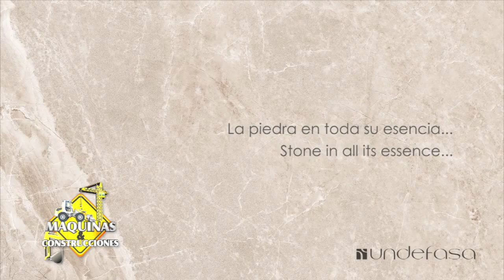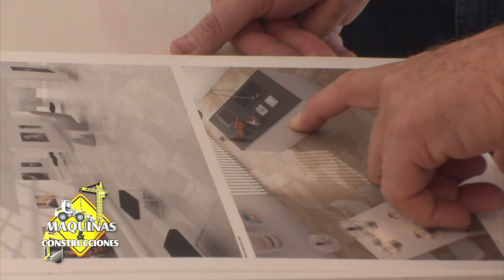ALMACÉN EUROPA: Pisos porcelánicos europeos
Empresa, con un amplio stock directo de Europa,  dedicada a la venta de pisos cerámicos de la mas alta calidad, preparados para cumplir las exigencias del profesional y el cliente.